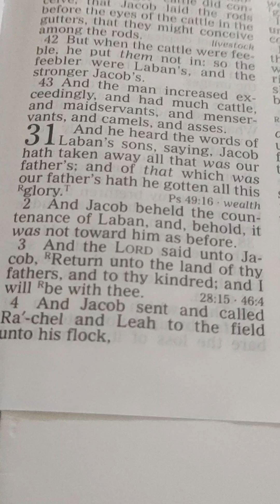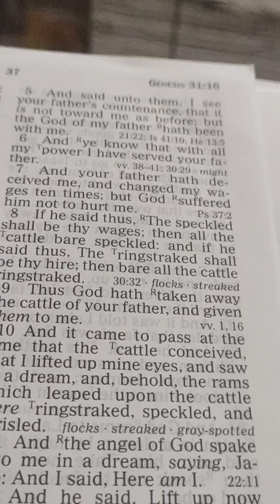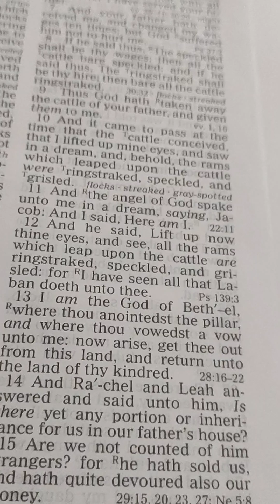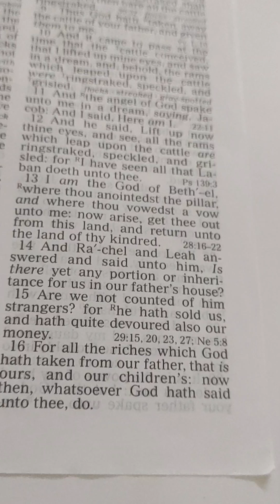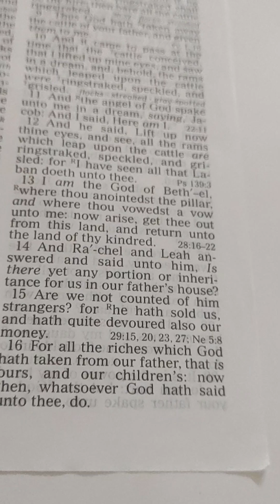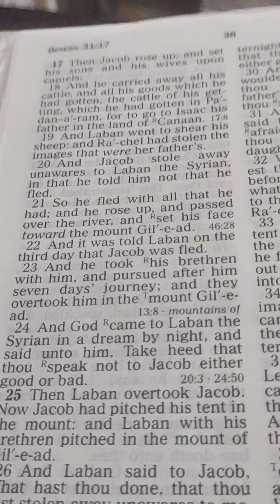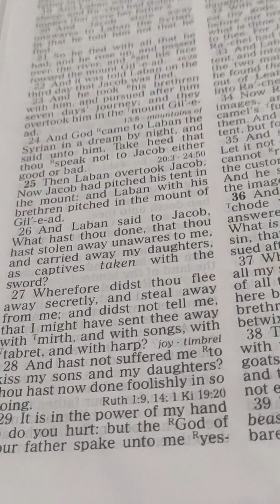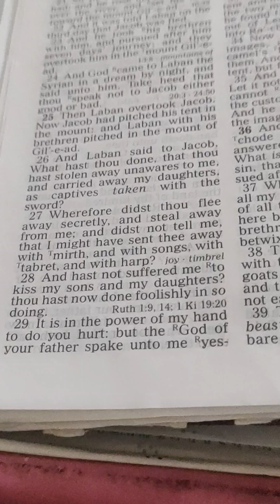Genesis. 31(1-29) English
Genesis.      31.   English